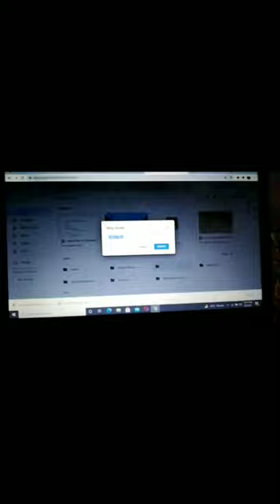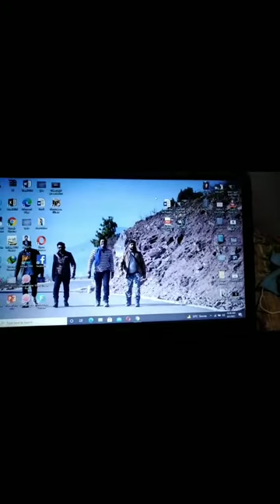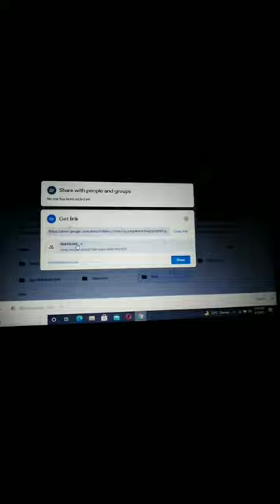B.Ed AIOU 8608 procedure of Video Presentation and Lesson plan | Creating link on Google Drive 8608